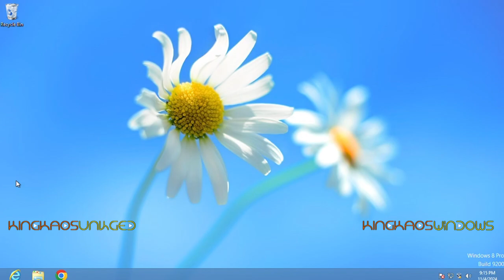How to Show All Apps in Windows 8